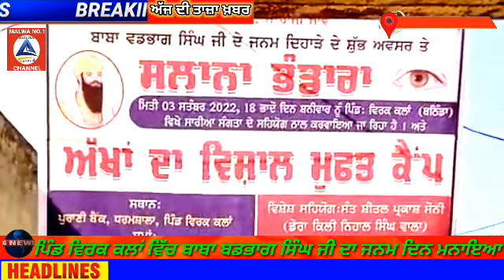ਪਿੰਡ ਵਿਰਕ ਕਲਾਂ ਜ਼ਿਲ੍ਹਾ ਬਠਿੰਡਾ ਵਿਖੇ ਅੱਖਾਂ ਦਾ ਮੁਫ਼ਤ ਜਾਂਚ ਕੈਂਪ ਲਗਾਇਆ ਗਿਆ|| MALWA NO.1 CHANNEL